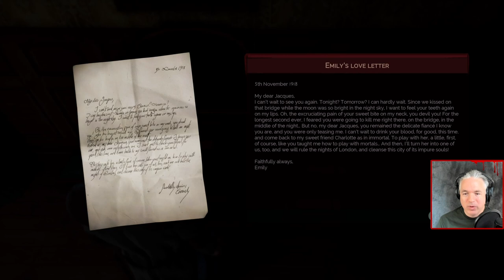Let's Play VAMPYR | Episode 28 | HIGH SOCIETY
Dr. Reid begins investigating the source of the epidemic per Lord Redgrave's instruction and rubs elbows with London's upper crust.